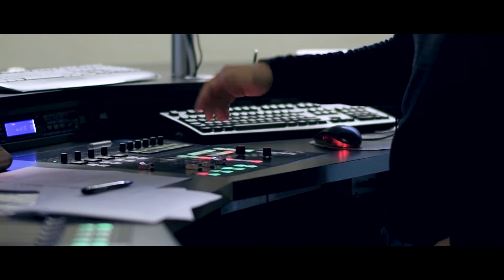MeischterGMEIND Finale - Wissen 2017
Wettkampf "Wissen" der MeischterGMEIND für das Finale am 2. September 2017 anlässlich des 125-Jahr-Jubiläums der IBB Energie AG.